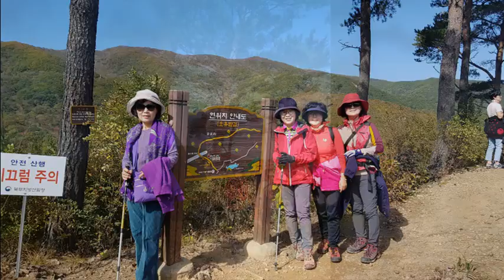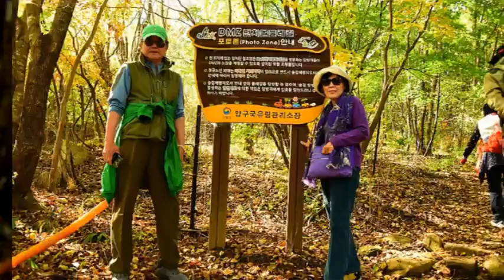강원도2019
설명